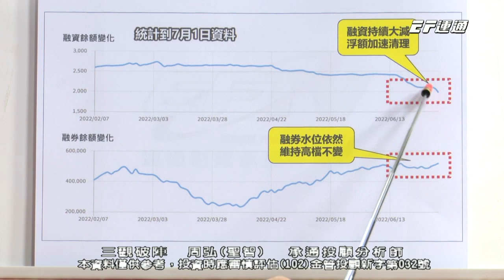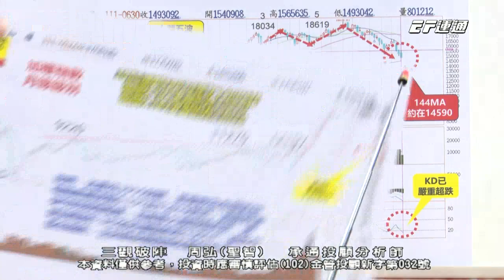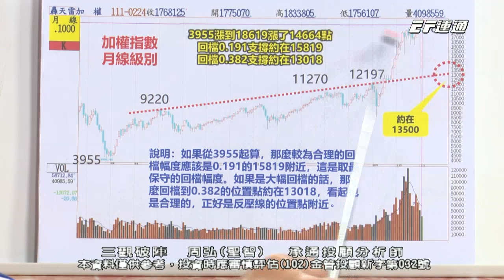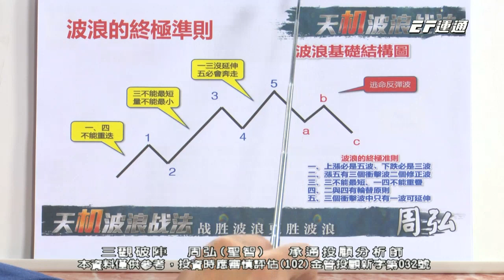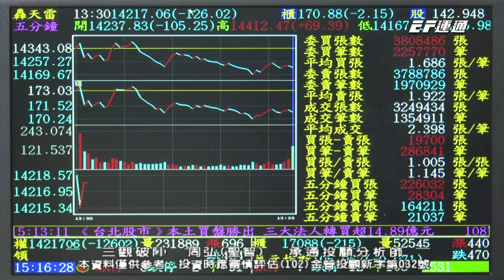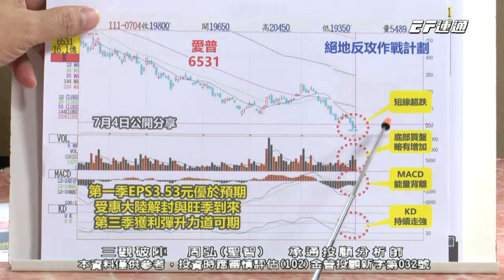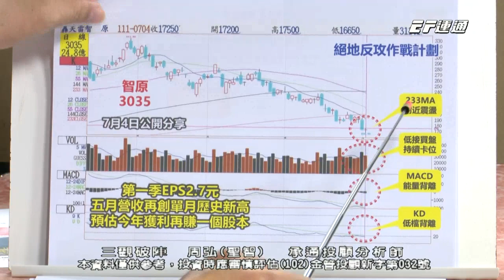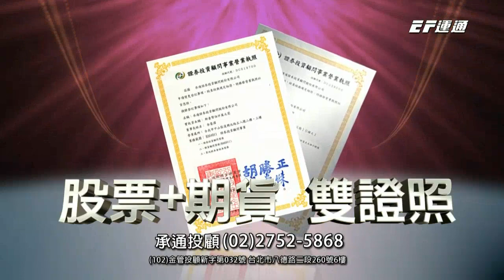20220704 1500 周弘 三觀破陣